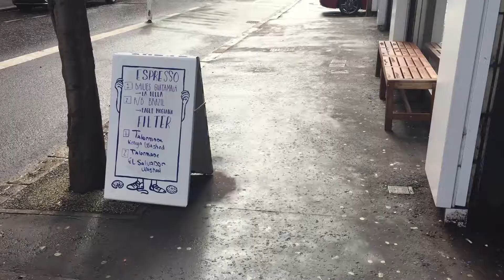A day in Belfast | travelling with my friend | stylenua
It's been a while! Youtube is something I haven't thought of in a while but this trip with my friend  before she goes home was very special to me and I wanted to document it. Thank you to Ara for making these memories with me.